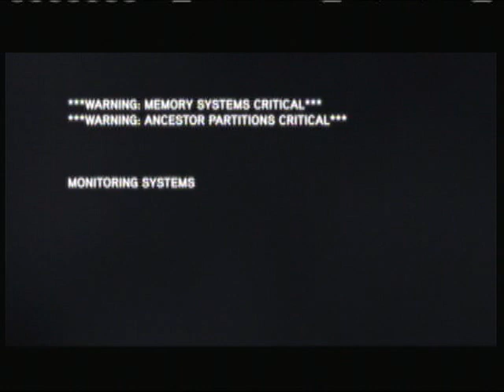Assassin creed revelations: intro